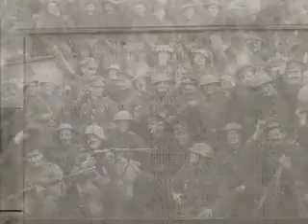Ypres and Tyne Cot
Tyne Cot First World War Cemetery near Ypres (Leger)